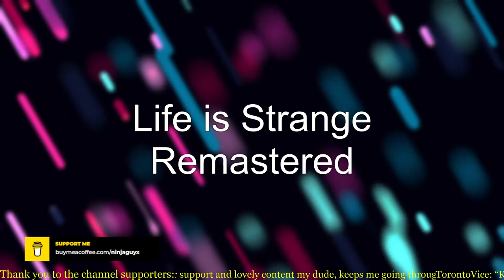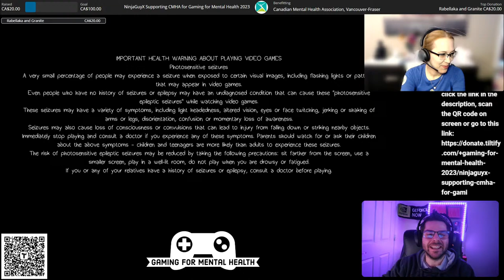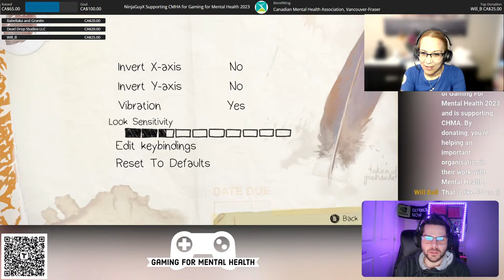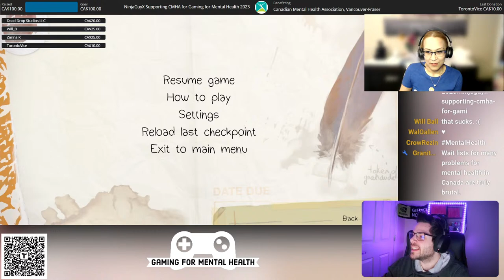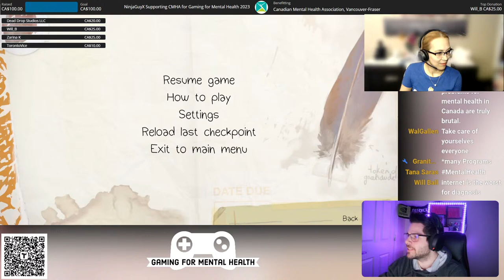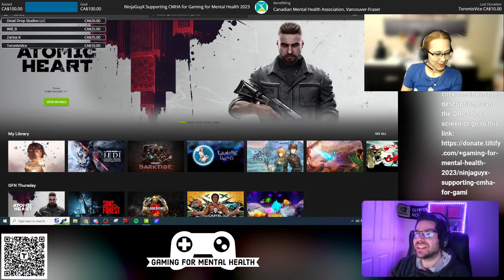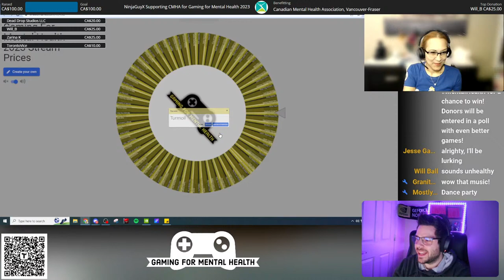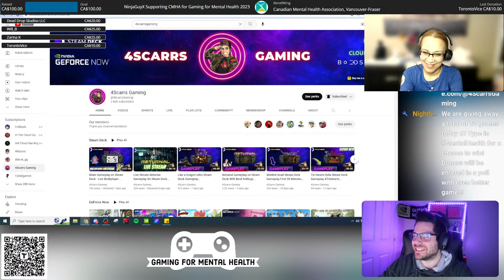Gaming for Mental Health 2023 - Fundraiser Canadian Mental Health Association - Special Guest LadyZ!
Join me this Friday in the big Gaming for Mental Health event! We'll be playing Life is Strange Remastered with guest host LadyZ!

What is Gaming for Mental Health 2023?
It’s an umbrella event where creators across the world come together to raise awareness and funds for mental health and the many mental health charities saving lives daily across the globe. Mental health is a massive problem all over the world with staggering numbers when looking at things like how many have thought of suicide or are feeling anxious for example. Numbers that just keep rising.